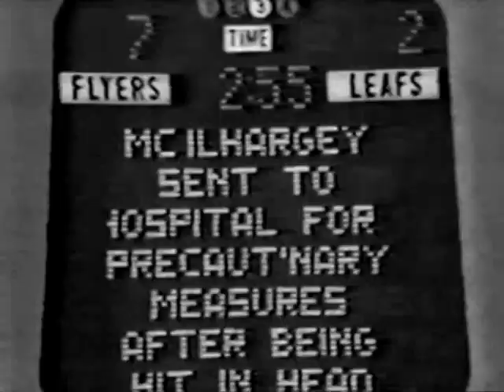1976 04 25 D Saleski B Neely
Don Saleski, PHI [Fighting] 17:05
Bob Neely, TOR [Fighting] 17:05